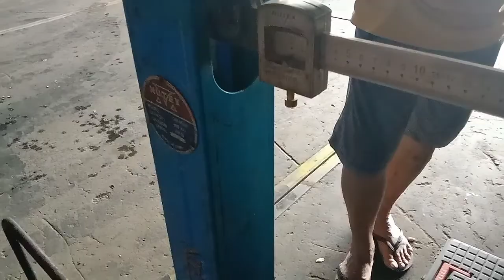Repair cleaning and calibrate chanical baskula Lcation: lower bicutan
Repair cleaning and calibrate
Mechanical baskula

Location: lower bicutan